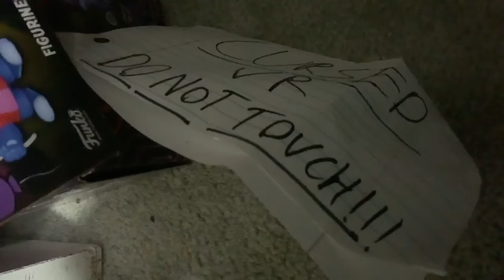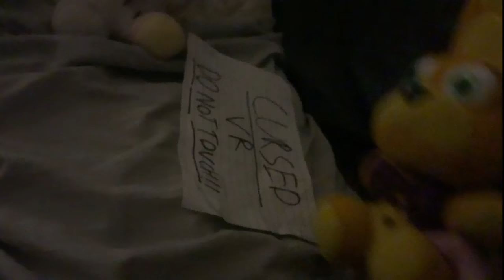FNAF Plush - Vanny's Amazing Digital Circus!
After an accident Vanny is left to do nothing for 6 weeks! So she decides to take up an old hobby of making video games! Little does she know, the assets she downloads have some wacky code...